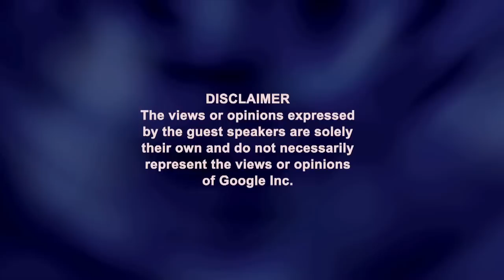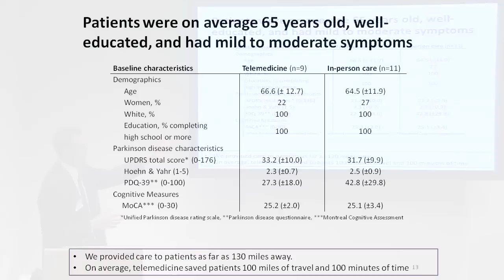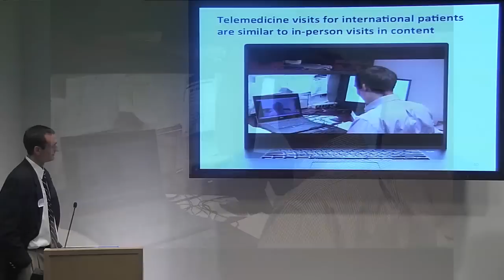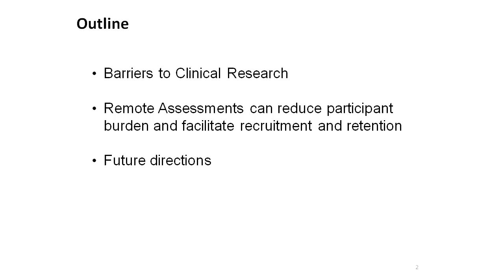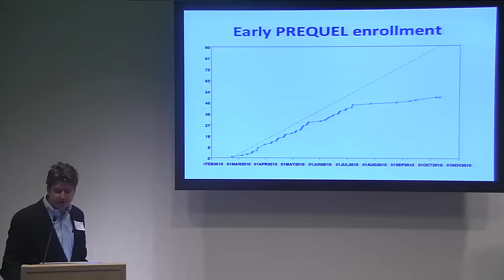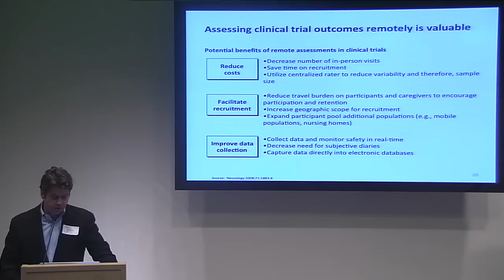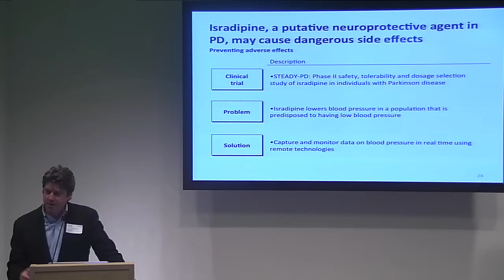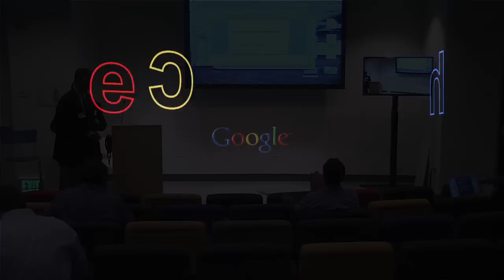Care at Home: Using Telemedicine to Provide Specialty Care to Patients with Parkinson Disease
Presented by Ray Dorsey & Kevin Biglan

ABSTRACT

The potential for technology to transform health care is immense, and we are just scratching the surface of what is possible with Google's products and services for Parkinson disease and beyond.  We look forward to sharing these ideas with you.  Here is additional information on our findings.

Objective: To evaluate the feasibility, effectiveness, and economic benefits of using web-based videoconferencing to provide specialty care to patients with Parkinson disease in their homes.

Background: Access to specialty care for individuals with PD is frequently limited due to geography. Previous studies have demonstrated the feasibility of using telemedicine to provide care in controlled environments, such as nursing homes, but have not systematically assessed the feasibility and effectiveness of providing care directly in people's homes.

Methods: We are conducting a seven-month randomized comparative effectiveness study across two academic sites. Patients with PD were randomized to either continue their usual in-person care with a specialist or to receive care with their specialist via telemedicine in their homes. Patients had existing computer, high-speed internet, and web-camera capabilities and were provided links to download HIPAA-compliant videoconferencing software from Vidyo. After a baseline visit, patients completed three subsequent visits where they completed quality-of-life, as measured by the Parkinson Disease Questionnaire (PDQ-39), and economic surveys. Their specialist conducted the Unified Parkinson Disease Rating Scale (UPDRS).

SPEAKER INFO

Ray Dorsey, MD, MBA is an Associate Professor of Neurology at Johns Hopkins where he directs the movement disorders (Parkinson disease) division and neurology telemedicine.  For the past five years, he has been using web-based video conferencing akin to Skype to care for people around the world and has reached patients in three states and nine countries on three continents.  With support from Google, Dr. Kevin Biglan and he are conducting one of the first randomized controlled studies using telemedicine to deliver medical care to directly into the homes of people with Parkinson disease.  They look forward to sharing interim results of the study with us.  Ray was previously a consultant for McKinsey & Company and received his MD from the University of Pennsylvania, MBA from the Wharton School, and BS from Stanford University.

Kevin Biglan, MD, MPH is an Associate Professor of Neurology at the University of Rochester where he had served as the Associate Director and Medical Director of the Movement and Inherited Neurological Disorders Unit in the Department of Neurology. He has recently accepted a position as the Associate Chair for Clinical Research in the Department of Neurology and serves as the Director of the National Parkinson Foundation and Huntington Disease Society of America Centers of Excellence at the University of Rochester. Kevin received his MD from Jefferson Medical College and his MPH from the University of Rochester and was previously on faculty at Johns Hopkins University where he served as the director of the National Parkinson Foundation Comprehensive Care Center. In collaboration with Dr. Ray Dorsey from Johns Hopkins University they have been employing telemedicine to increase access to care for individuals with chronic neurological disorders regardless of where they live.